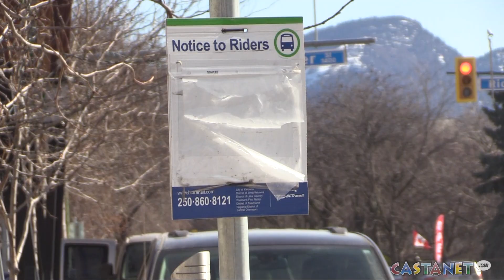A smashing spree - Kelowna RCMP investigates vandalism to bus shelters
The Kelowna RCMP says they are investigating a series of incidents in which 59 Kelowna Transit shelters have been vandalized.